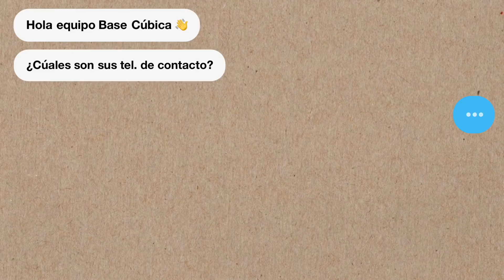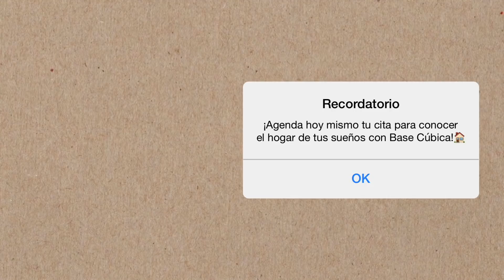¡CONOCE ESTA INCREÍBLE CASA TIPO VILLA! Equipada y 100% AUTOMATIZADA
¡Feliz día del niño! En el video del día de hoy contamos con la presencia de nuestra invitada especial Yelena, que nos explica un poco de sus partes favoritas de esta increíble casa  ¡Puede ser tu próximo hogar!

Esta hermosa casa tipo villa incluye el equipamiento y esta 100% automatizada: controla con tu celular o voz : luces, aires, ventiladores, TV, piscina, riego y cortinas.

🚨PROPIEDAD VENDIDA🚨

* Precios y disponibilidad sujetos a cambios sin previo aviso

¡Agenda una cita para conocer esta propiedad!